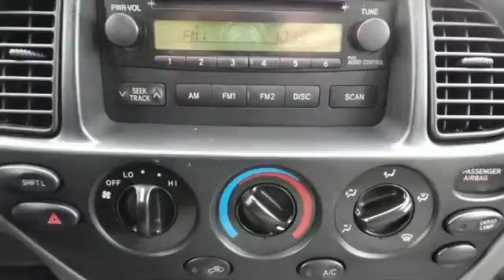2006 Toyota Tundra Rochester MN Winona, MN FA158090 - SOLD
Year: 2006
Make: Toyota
Model: Tundra
Trim: SR5
Engine: 4.7L V8 DOHC VVT-i 32V
Transmission: 5-Speed Automatic with Overdrive
Color: Silver
Mileage: 93571
Stock #: FA158090
VIN: 5TBRT34156S475712
2006 Toyota Tundra SR5, Extended Cab, 4.7L V8 DOHC VVT-i 32V, 5-Speed Automatic with Overdrive, RWD, ABS brakes, Air Conditioning, AM/FM Stereo w/CD & 4 Speakers, Bodyside moldings, Bumpers: body-color, Front 60/40 Split Bench Seat, Power steering, Power windows, Remote keyless entry, and Speed control. Are you looking for a reliable used vehicle? Well, with this tremendous, reliable 2006 Toyota Tundra, you are going to get it.. Certainty comes easy with this one. J.D. Power and Associates gave the 2006 Tundra 4 out of 5 Power Circles for Overall Initial Quality Design. We look forward to earning your business.

Address:
4900 Hwy 52 North